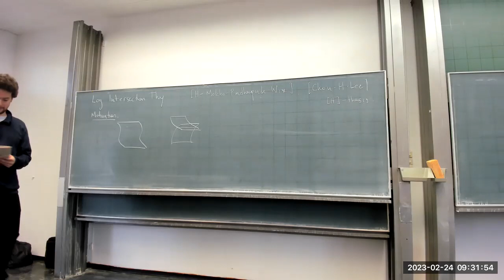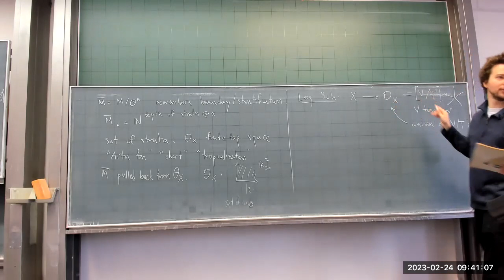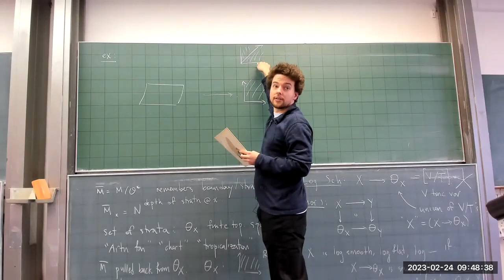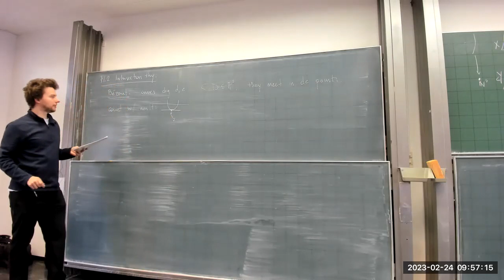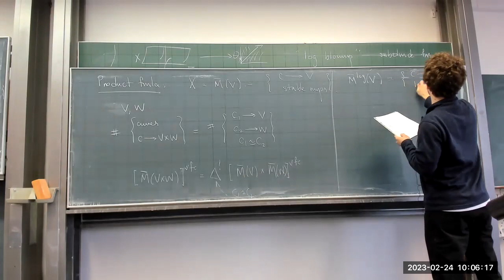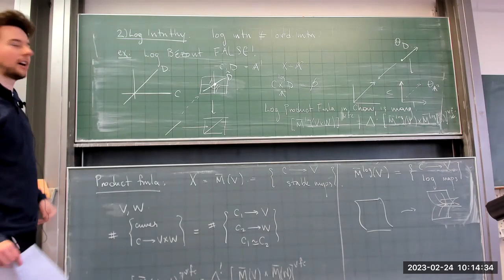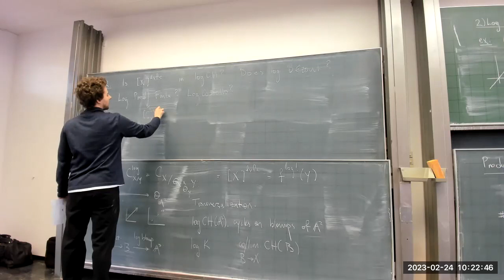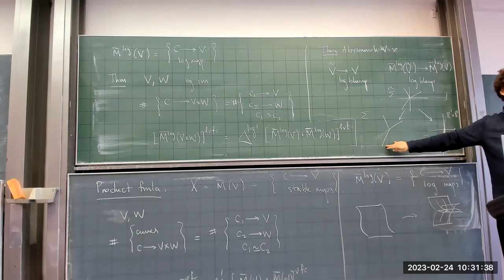Leo Herr (U. of Leiden) - Log Intersection Theory and the Log Product Formula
Talk at the Workshop Logarithmic Geometry and Moduli Spaces at Goethe University Frankfurt, Feb. 22-24, 2023.